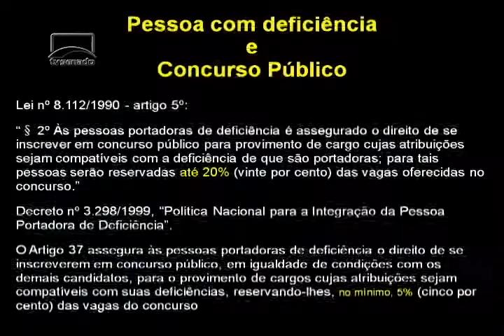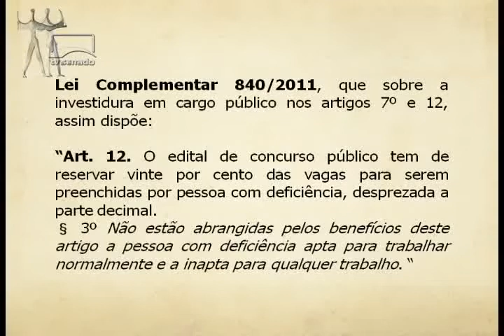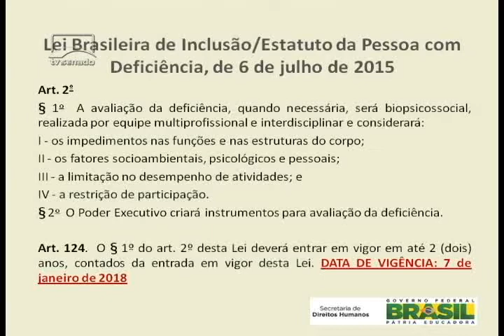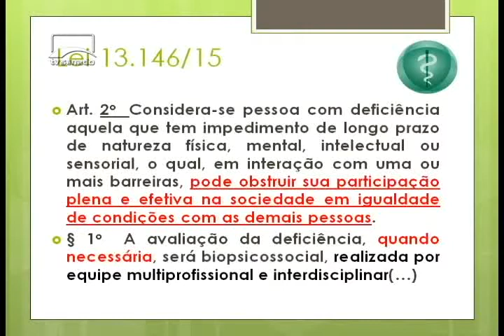Deficientes e o Concurso Público - Bloco 2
Peritos, médicos, pesquisadores e representantes do governo e do Ministério Público debateram, na Comissão de Assuntos Sociais, critérios para preenchimento de vagas reservadas às pessoas com deficiência nos concursos públicos. E analisaram o Estatuto da Pessoa com Deficiência (Lei 13.146/15).